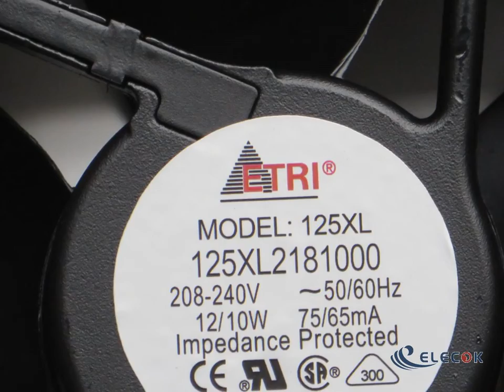125XL2181000 208/240V 75/65mA 12/10W fan